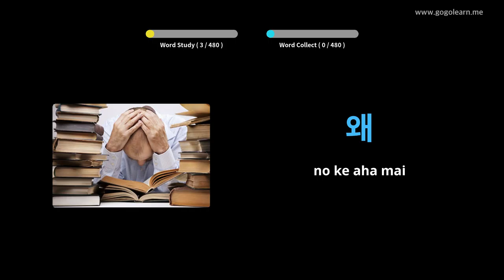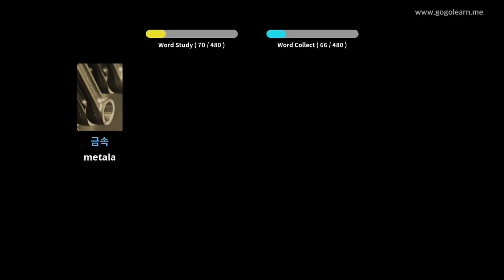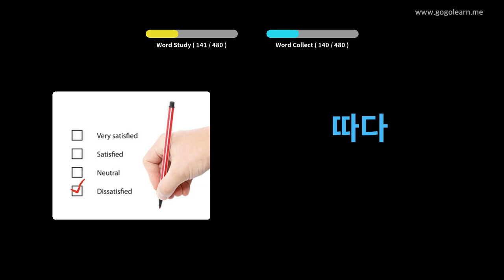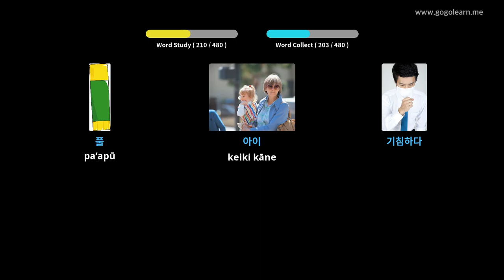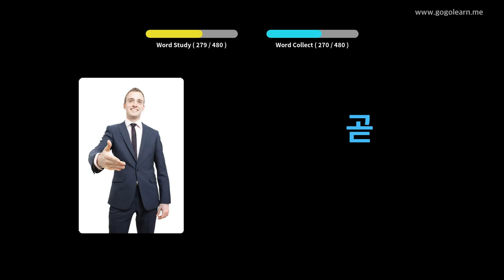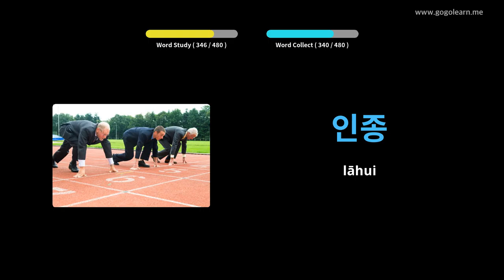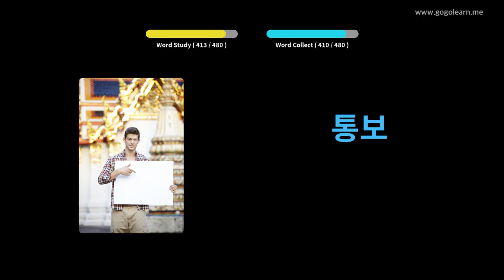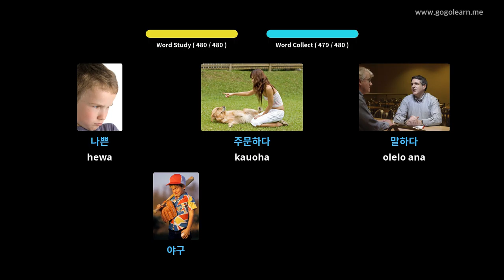Ke Kula Kaiapuni Kūlana Korea | Golearn